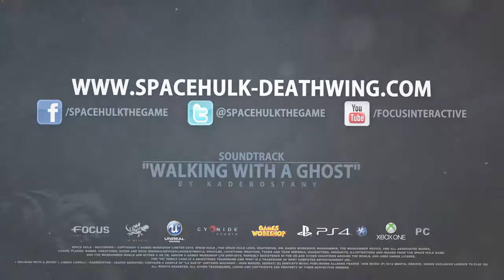Space Hulk: Deathwing - Rise of the Terminators